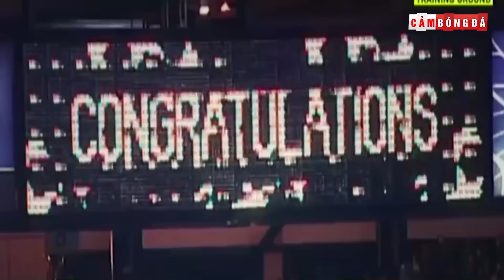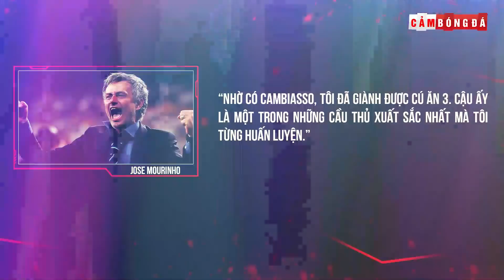DANH THỦ 0 ĐỒNG | ESTEBAN CAMBIASSO - LÁ CHẮN HUYỀN THOẠI CỦA NERAZZURRI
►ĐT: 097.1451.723